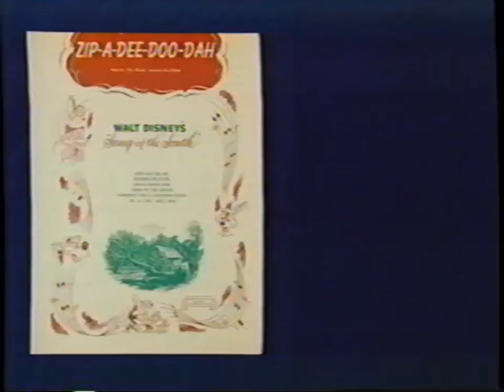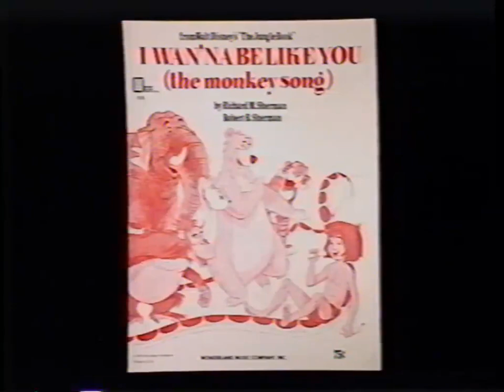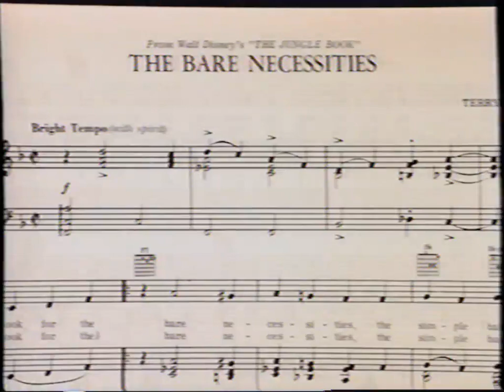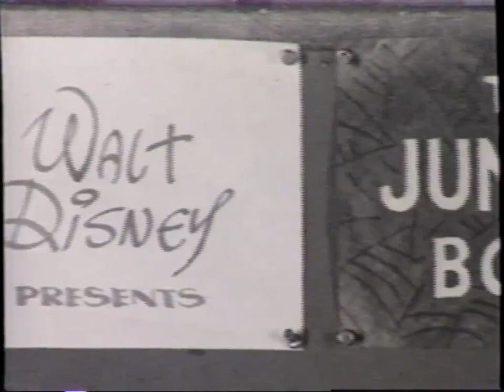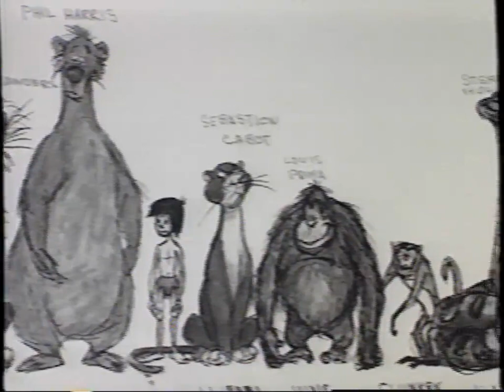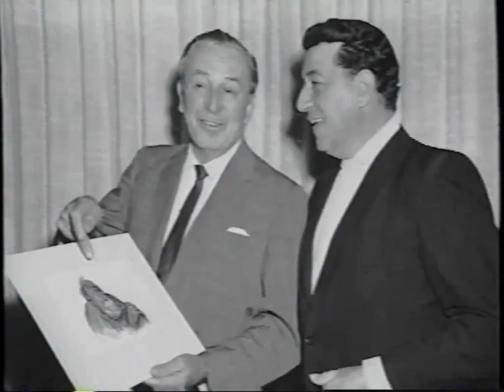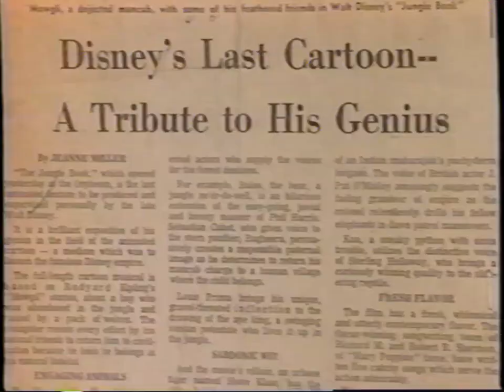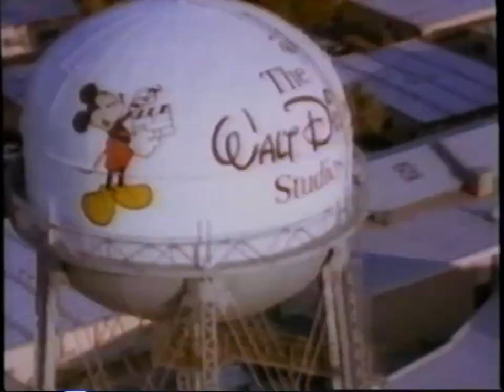Walt Disney's The Jungle Book The Making of a Musical Masterpiece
Here's a much better version of the behind the scenes documentary on how Walt Disney's The Jungle Book was made. Captured from the 1997 home video release. I do not own all of this. This is all owned and copyrighted by Disney Enterprises Inc. All rights are reserved to the original owners.